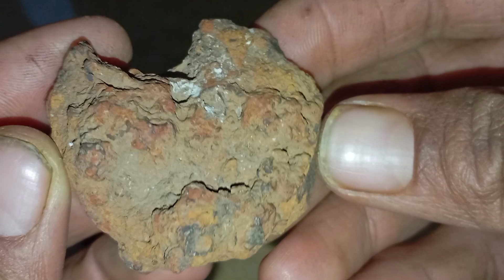How to ID / Identify a Meteorite - black meteorite Stone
Have you found a strange stone and wonder if it could be a real meteorite? 🌠
In this video, we show you how to identify a real meteorite stone using simple and effective tests you can do at home. Learn how to recognize key features like fusion crust, magnetism, weight, surface texture, and common mistakes that cause people to confuse Earth rocks with meteorites.

This guide is perfect for beginners, rock hunters, and anyone interested in space rocks, geology, and meteorite identification. Watch carefully and discover whether your stone is from Earth… or from outer space 🚀🪨